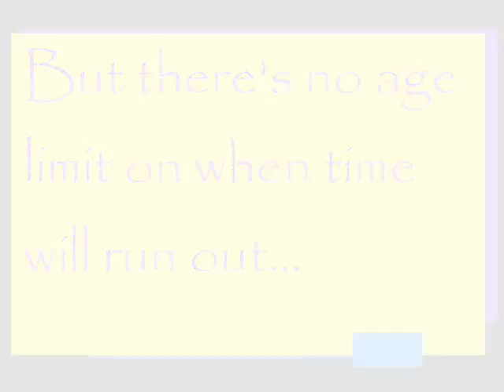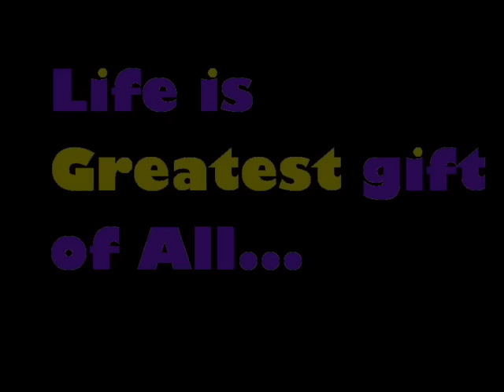Titanium by David Guetta ft. Sia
Covered by Jesse Mount
Video of Memories